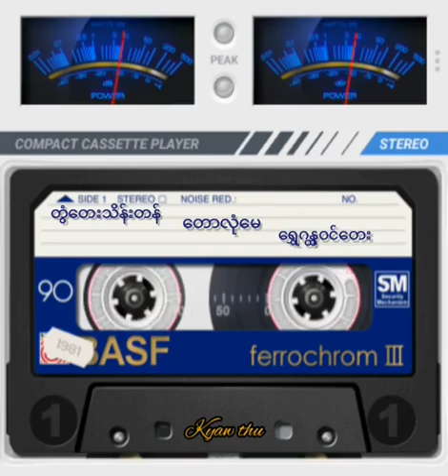တြံေတးသိနး္တန္ ေတာလုံေမ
ေပ်ာ္ရႊင္လန္းဆန္းနုိင္ၾကပါေစ...